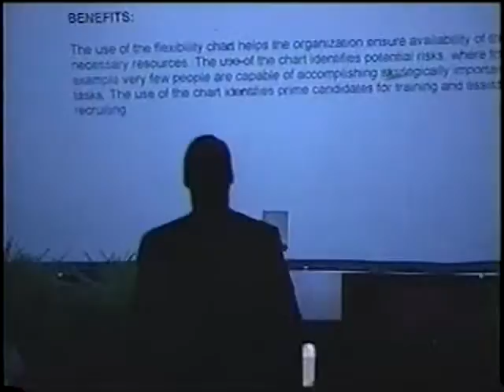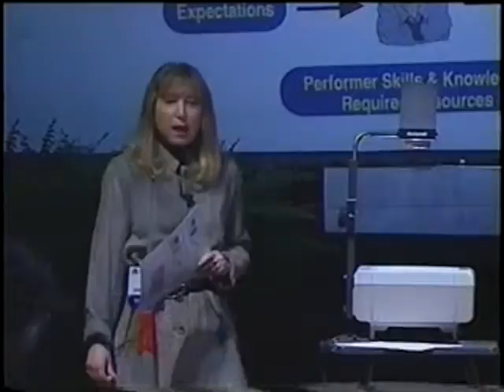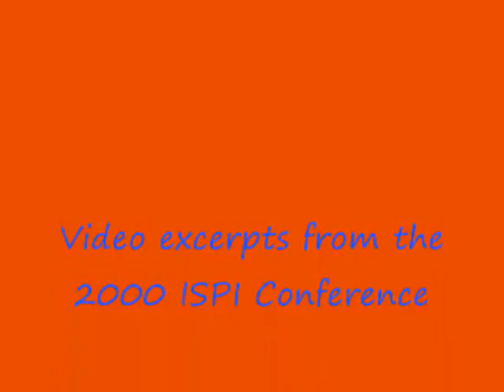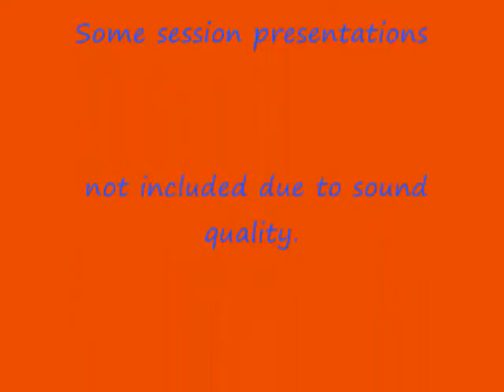ISPI 2000 99 Seconds Excerpts